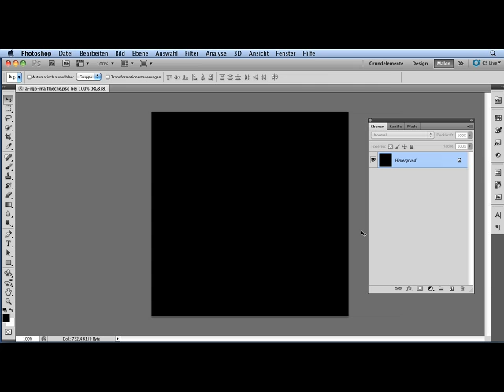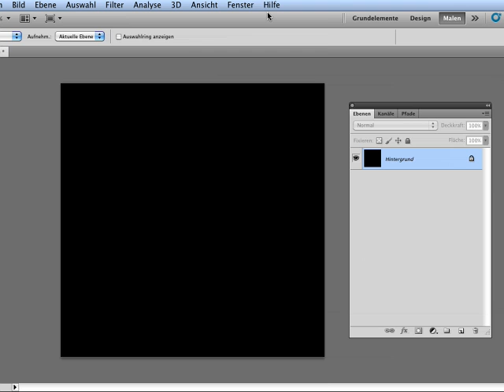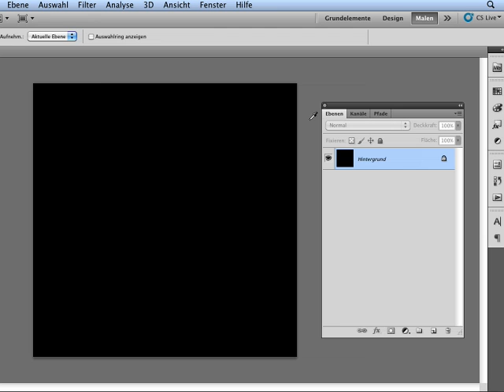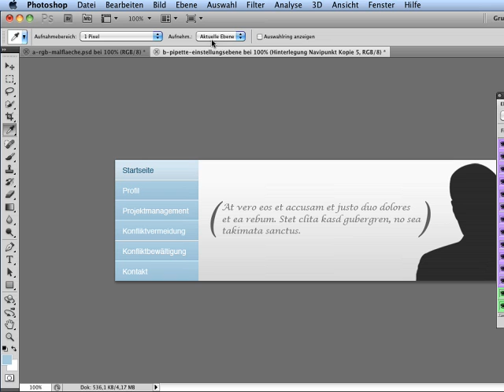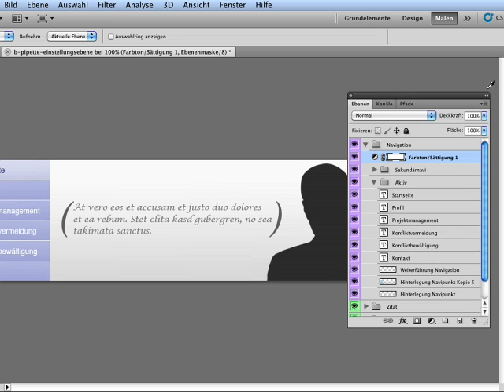Definieren von Farbe - Episode 197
Farben lassen sich numerisch definieren oder auch experimentell. Sie können auf vorgefertigte Bibliotheken zurückgreifen oder die Hilfe von Online-Diensten in Anspruch nehmen, die in Photoshop definiert sind. Dieses Video führt Sie durch den Dschungel der Möglichkeiten.